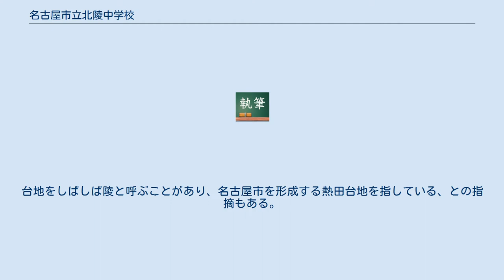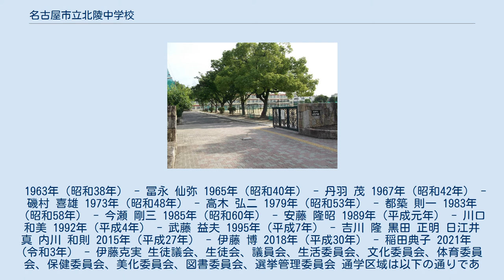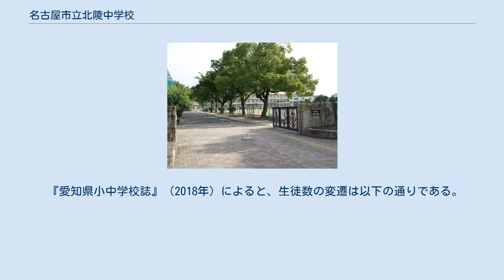名古屋市立北陵中学校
名古屋市立北陵中学校（なごやしりつ ほくりょうちゅうがっこう）は、愛知県名古屋市北区志賀町にある名古屋市立中学校。
 校名は同校が所在する北区の北の字と他を凌ぐ意を持つ陵の字を組み合わせ、将来の発展を期待したものであるという。
陵の字は丘の意も持ち、由来のひとつとなってるが、どの丘を指しているのかは明らかになっていない。
台地をしばしば陵と呼ぶことがあり、名古屋市を形成する熱田台地を指している、との指摘もある。
校地はかつて名古屋市立女子短期大学として利用されていた土地であり、1966年（昭和41年）まで当時の校舎が残されていたという。
また、1967年（昭和42年）から2000年（平成12年）まで名古屋市北図書館が校地南西角に設置されていた。
跡地にはテニスコートが設備されている。
 1963年（昭和38年） - 冨永 仙弥 1965年（昭和40年） - 丹羽 茂 1967年（昭和42年） - 磯村 喜雄 1973年（昭和48年） - 高木 弘二 1979年（昭和53年） - 都築 則一 1983年（昭和58年） - 今瀬 剛三 1985年（昭和60年） - 安藤 隆昭 1989年（平成元年） - 川口 和美 1992年（平成4年） - 武藤 益夫 1995年（平成7年） - 吉川 隆 黒田 正明 日江井 真 内川 和則 2015年（平成27年） - 伊藤 博 2018年（平成30年） - 稲田典子 2021年　(令和3年)　- 伊藤克実 生徒議会、生徒会、議員会、生活委員会、文化委員会、体育委員会、保健委員会、美化委員会、図書委員会、選挙管理委員会 通学区域は以下の通りである。
 『愛知県小中学校誌』（2018年）によると、生徒数の変遷は以下の通りである。